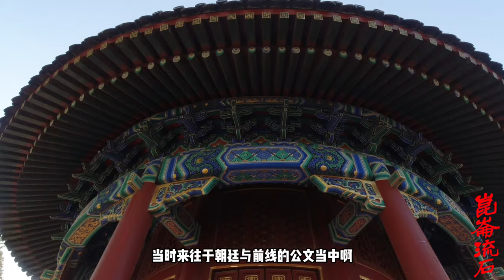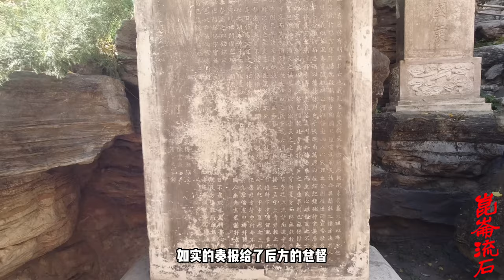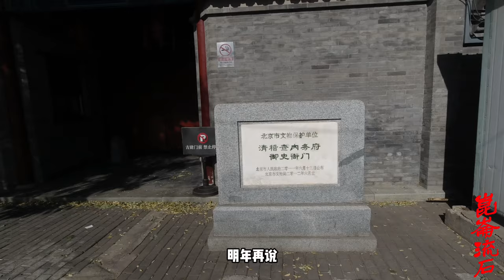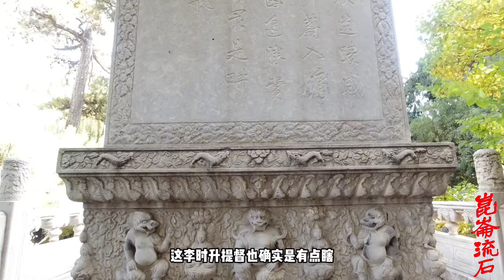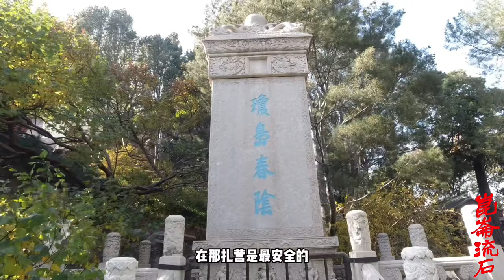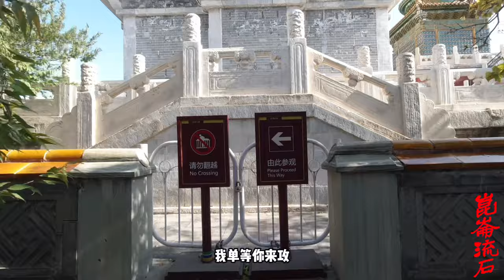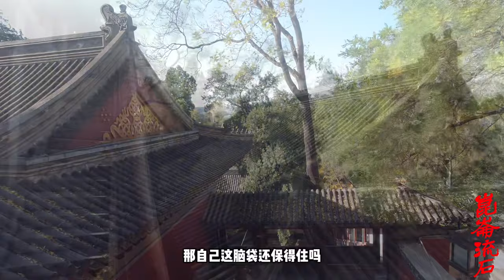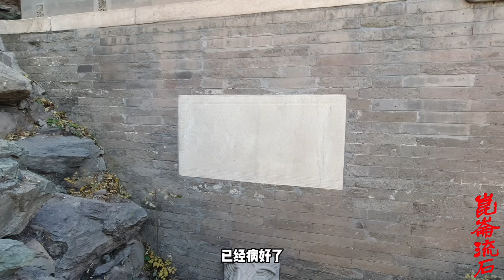缅甸大帅亲自下场假议和，喝血酒还发誓，骗的清军团团转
缅贼既然兵犯铁壁关威胁边防重地，清军当然不能不有所动作，李时升遂调游击邵应泌领户撒驻军二百、檄催朱崙三千兵一起前往铁壁关堵剿，并命令刘德成派兵一千赴弄贯断敌后路。不料大家都不听指挥，对提督失去了信心，谁也不想再东跑西颠将生命耗费在马路上。邵、朱二人领兵返回杉木笼，刘德成则在翁冷顿兵不前，三位大将联手抗命。缅贼遂占据弄贯，大树营寨屯兵四千，分兵四出，掳掠中国村寨，捞得是盆满钵满。不久又盘踞陇川，在缅寺扎大营一座，于陇川河外又扎营七八座。乙卯日，朱崙扛不住军令，率兵抵达陇川与贼对峙。